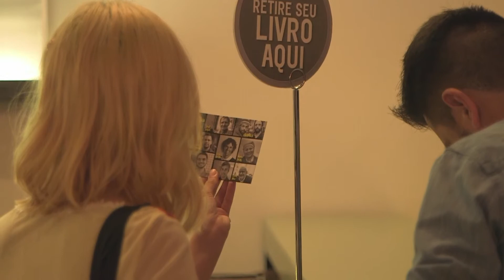TRIP TRANSFORMADORES 2015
Cerimônia de Premiação do Trip Transformadores 2015